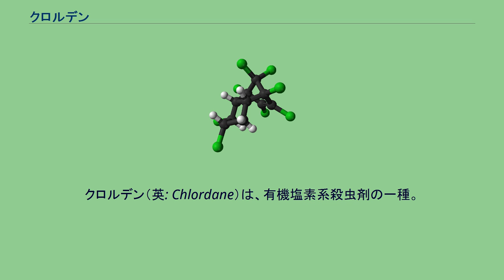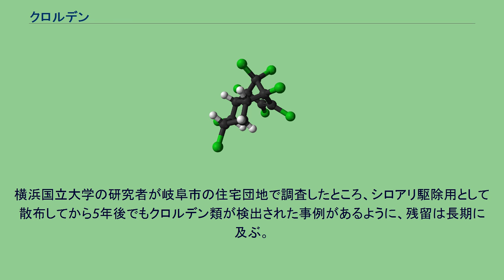クロルデン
クロルデン（英: Chlordane）は、有機塩素系殺虫剤の一種。
日本において、農薬としては1950年9月18日に登録を受け、稲や野菜のアリやドロオイムシ、造林苗畑のネキリムシに適用されたが1968年12月17日に失効した。
農薬登録失効後もシロアリ駆除剤などとして使用されたが、1986年9月に化審法により特定化学物質（のちの第一種特定化学物質）の適用を受け、全ての用途での製造・販売・使用が禁止された。
化審法適用前は、1985年のピーク時で原末2,206トンがアメリカのベルシコール社 (Velsicol Chemical Corporation) から輸入された。
現在は各国でもPOPs条約により、製造・使用は原則禁止となっている。
日本では1983年より、含有率6%を越える製剤が毒劇法により劇物に指定された。
自体は不燃性であるが、有機溶剤を含む製剤は引火性の場合がある。
燃焼や塩基との接触により分解し、塩素、ホスゲン、塩化水素を含む有毒なフューム生じる。
鉄、亜鉛、プラスチックやゴムなどを腐食する。
一日許容摂取量は0.0005mg/kg/日で、人体の吸入や経皮・経口摂取では錯乱、痙攣、嘔吐などの症状が生じる。
水生生物やミツバチに対して強い毒性を有する。
宮崎県延岡市で1982年にシロアリ駆除用として標準使用量のクロルデンを使用したところ、その日のうちに30m離れた井戸に異臭が生じ、翌日には120m離れた井戸、2ヶ月後には200m下流の井戸、6ヶ月後には川の対岸の井戸に汚染が拡大した事例がある。
横浜国立大学の研究者が岐阜市の住宅団地で調査したところ、シロアリ駆除用として散布してから5年後でもクロルデン類が検出された事例があるように、残留は長期に及ぶ。